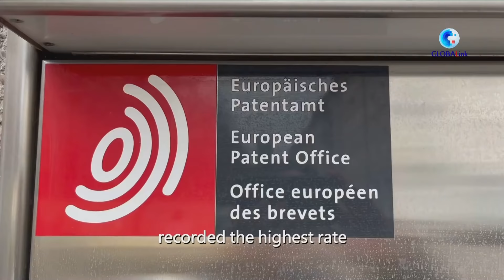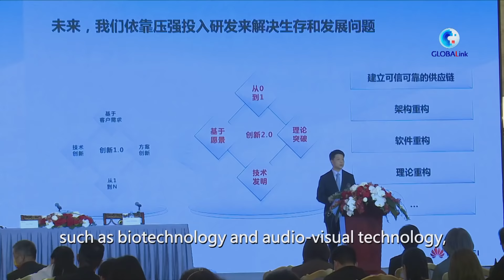Chinese companies file record number of European patent applications in 2021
The number of European patent applications from Chinese companies in 2021 hit a new record of 16,665, the Munich-based European Patent Office (EPO) said on Tuesday.